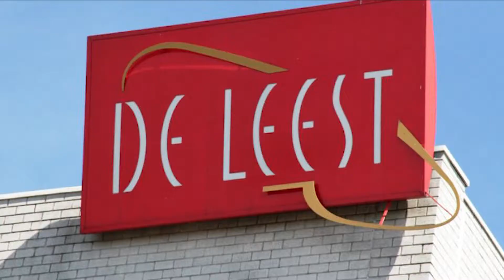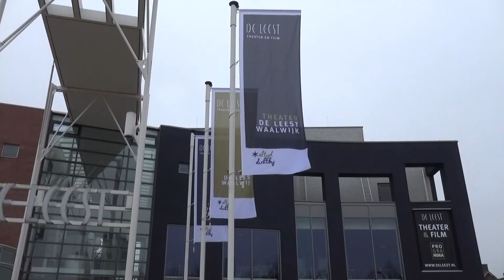Theater de Leest wordt omgetoverd tot tijdelijke school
Afgelopen maandag werd theater De leest omgetoverd tot een tijdelijke school. Het doel was onder andere om leerlingen van het Mollercollege klaar te stomen voor hun examens. Naast Theater De Leest werden ook de Ambrosiuskerk en Sporthal De Zeine gebruikt als locatie.